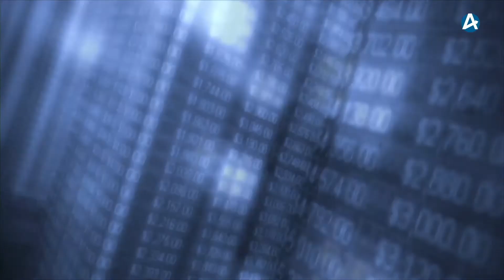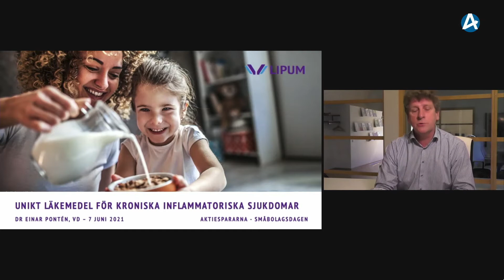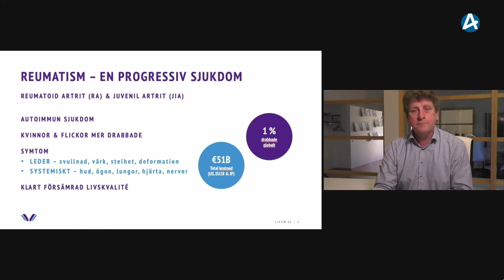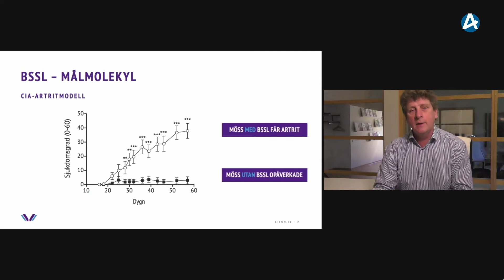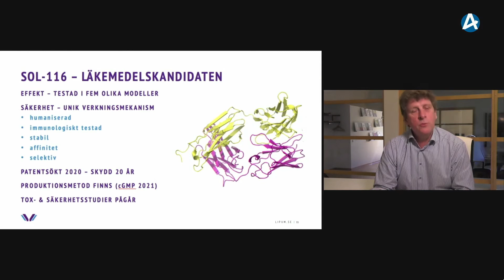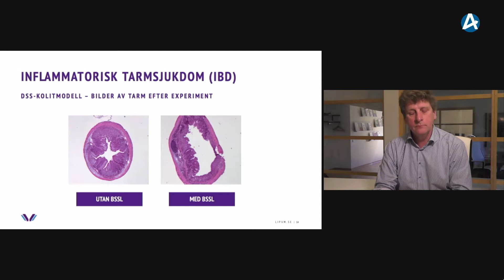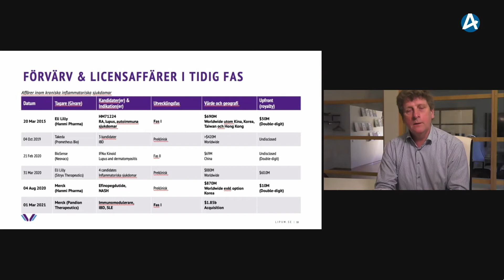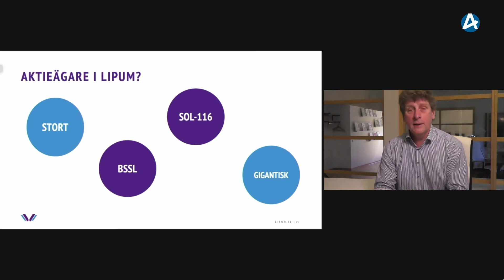Lipum – Småbolagsdagarna 7 juni 2021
CEO Einar Pontén presenterar bolaget